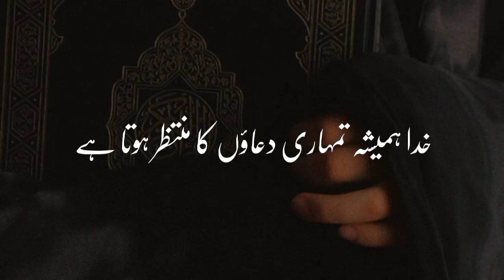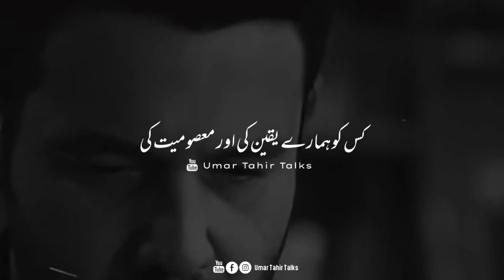Dua | Motivation | Inspiring | Healing | Umar Tahir Talks